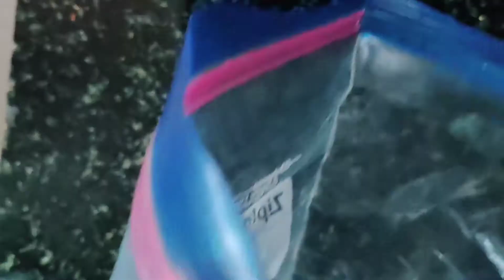Dry fruit powder for babies ( పిల్లలకు డ్రై ఫ్రూట్ పౌడర్ )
Healthy Food for babies